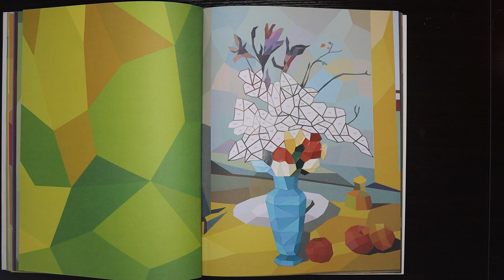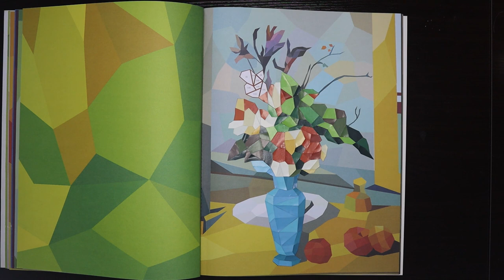Le Vase Bleu by Paul Cezanne - Kaleidoscope Sticker Mosaic - Fine-Art Masterpieces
A time lapsed video of me completing Le Vase Bleu (the blue vase) by Paul Cezanne Sticker Mosaic from Kaleidoscope Sticker Mosaic - Fine-Art Masterpieces by Hinkler Books with relaxing music in the background